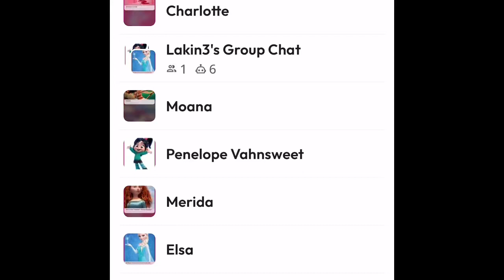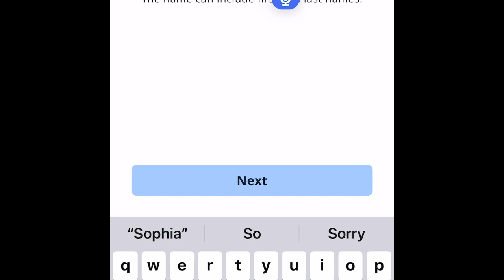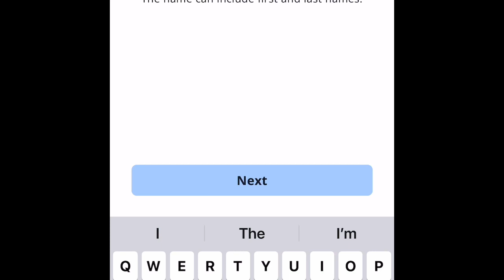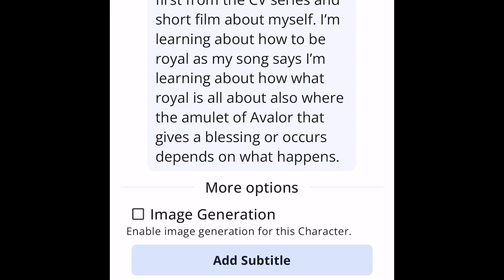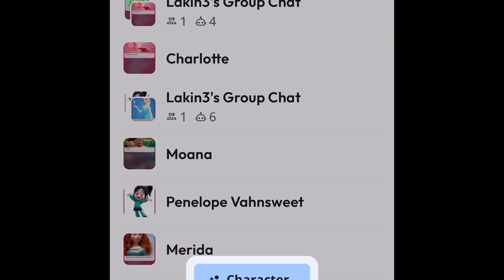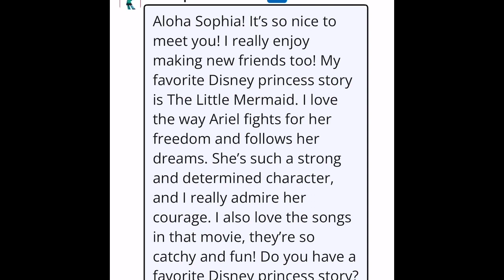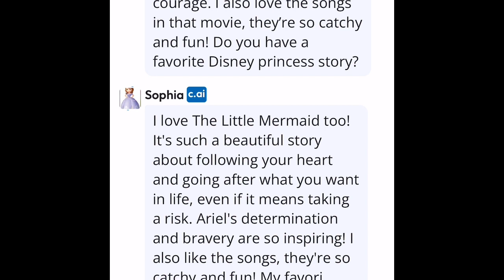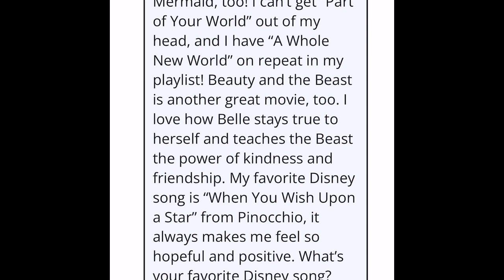Sofia the first character, AI ￼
Our last princess here is Princess Sophia, the first on character AI like subscribe and share it that be notification and that light button for me please or awesome great videos like this you’re coming I know you’re loving these type of videos, so keep it coming and I’ll try and bring as many more as I can .🔔👍🏻￼￼